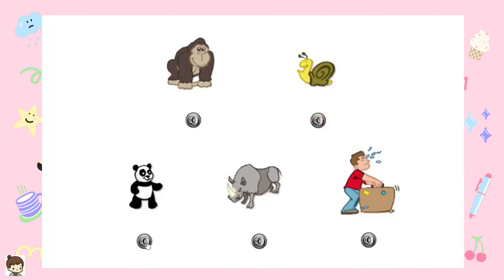Get Smart plus 4 Module 8 Vocabulary page 81